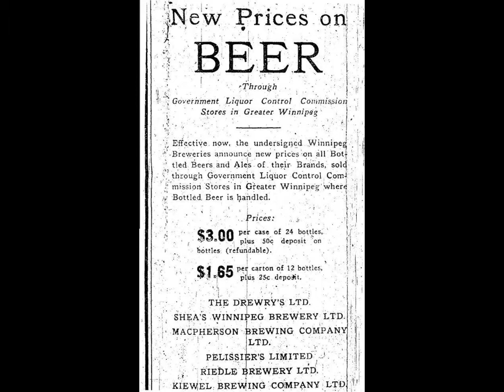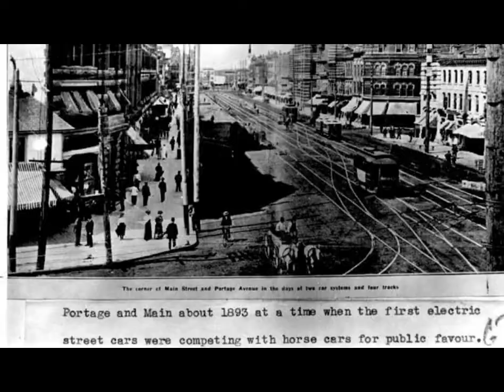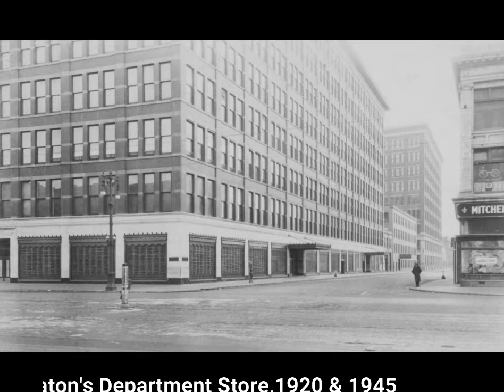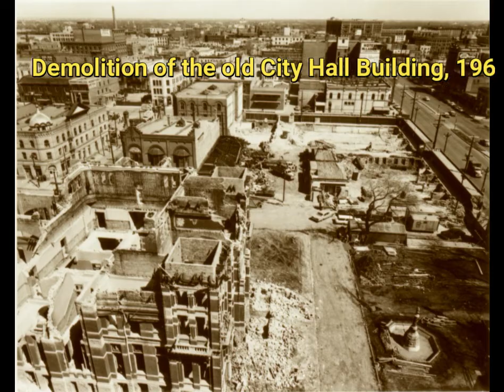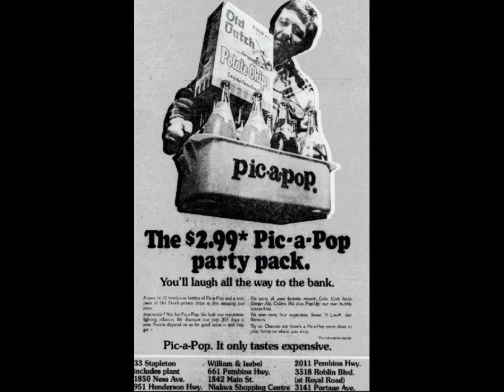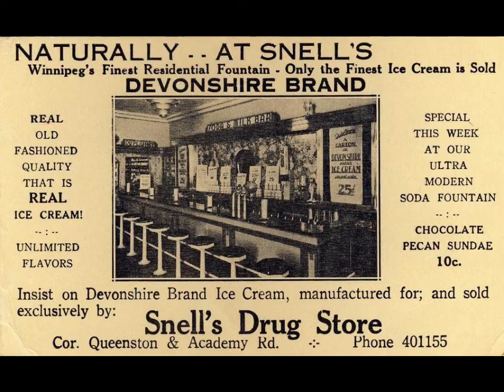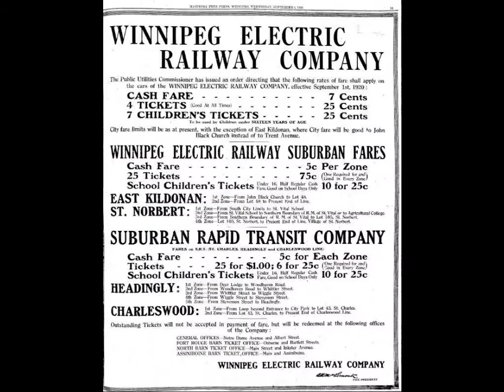Winnipeg before and after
Winnipeg, amazing photographs before and after. many pictures of Main Street. And Portage Avenue. If you have a Keen Eye. You might recognize everything. And some photos from Times Gone past.

all photos originated from Winnipeg Manitoba Canada.

Winnipeg's history going back in time. I hope everyone enjoys these amazing photos. And share my videos. Make sure to leave a thumbs-up and a comment.